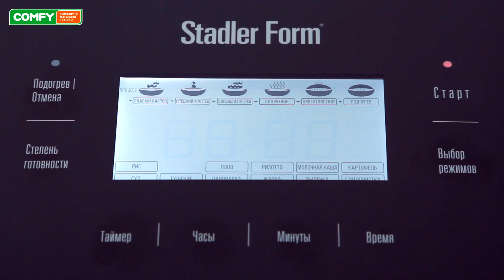STADLER FORM SFC 909 - мультиварка с программой для очистки - Видеодемонстрация от Comfy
Мультиварка STADLER FORM SFC 909 объемом 4 л имеет электронный тип управления. Узнать цену, характеристики и отзывы о мультиварке STADLER FORM SFC 909 В SFC 909 предустановлены 12 автоматических программ.